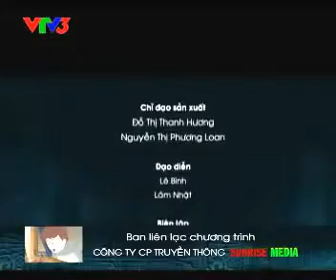[THINK NEXT] - Thói Quen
Những bài học về giá trị trong cuộc sống.
Think Next là công ty chuyên nghiệp trong cung cấp các giải pháp về phát triển Website ứng dụng trên nền Web, Tư vấn các giải pháp về Mobil Solutions, SMS Marketing, tư vấn các giải pháp về công nghệ của Microsoft, SAP/ERP, tư vấn và quản trị hệ thống mạng cho khách hàng. Think Next còn là nhà cung cấp các giải pháp phát triển ứng dụng phần mềm và thương mại điện tử.

Think Next cũng cung cấp các giải pháp về quản lý nhân sự, các phần mềm quản lý luôn linh hoạt và hiệu quả tùy theo nhu cầu hoạt động của từng doanh nghiệp.

Hơn nữa, Think Next chúng tôi cũng sẽ tư vấn và cung cấp giải pháp cho hệ thống servers và hệ thống mạng của doanh nghiệp. Giải pháp ảo hóa cho doanh nghiệp cũng là nhu cầu rất được nhiều doanh nghiệp vừa và nhỏ quan tâm trong thời kì khủng hoảng về kinh tế. Chúng tôi sẽ cung cấp cho doanh nghiệp các giải giải ít tốn kém chi phí nhất với hiệu quả mang lại cao nhất!